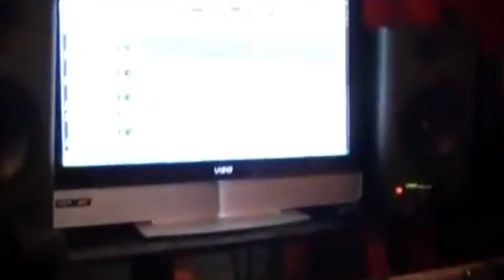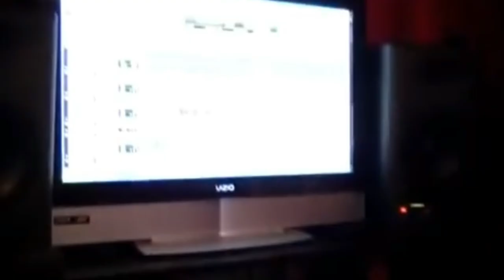Ian The Kid Capo, Leroy - Mucha Química (Official Video)